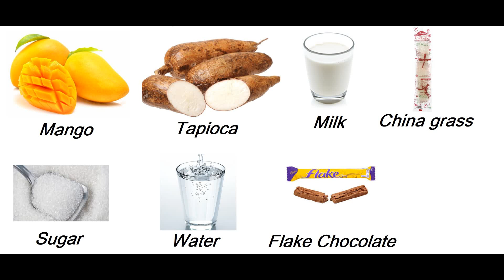How to make pudding with mango and tapioca/Double layer pudding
Double layer pudding with mango and tapioca, Which is very easy to make at home with simple ingredients, (Used details as available in the videos) Thank you for watching and try at home.